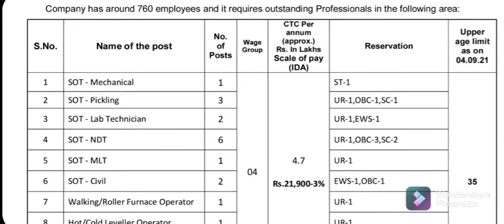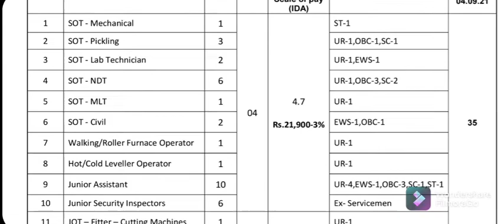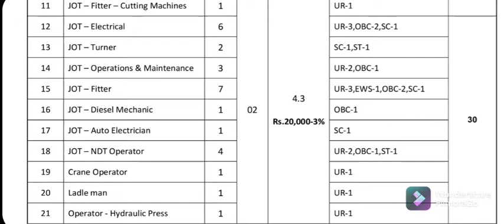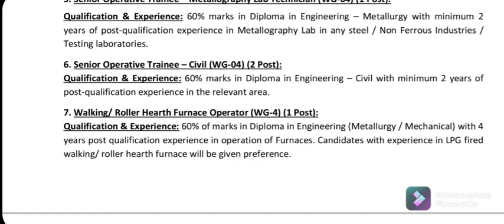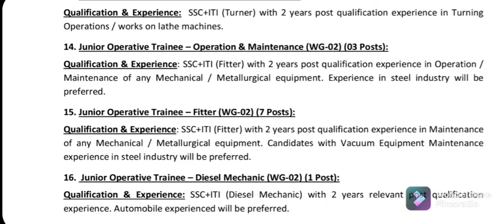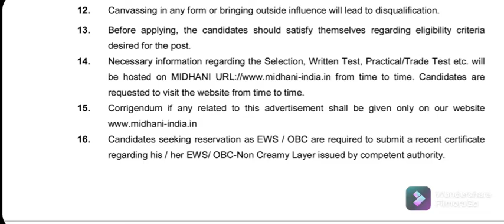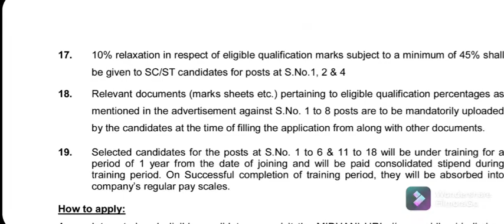MIDHANI Recruitment 2021 Non Executives 64 Posts l Apply Online Mishra Dhatu Nigam Ltd Vacancy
Mishra Dhatu Nigam Ltd (MIDHANI) Hyderabad has announced an online notification for the 64 Post of Non Executives. SOT, Walking/ Roller Hearth Furnace Operator, Hot/ Cold Leveller Operator, Junior Assistant, Junior Security Inspectors, JOT, Crane Operator, Ladle man, Operator, Charger Operator & Refractory Mason posts.

Education Qualification: Candidates must have passed class 10th/ SSC+ ITI/ Diploma/ B.E/ B.Tech/ Graduate in relevant discipline from recognized board/ university. Refer advertisement for more information.

Application Fee:
Application fee is 100 & no fee for SC/ ST/ PWD/ ESM category.

MIDHANI Recruitment Selection Process :

The selection process will be based on following mark distribution

Education Qualification-15 Marks
Experience#-15 Marks
Written Test-70 Marks
Trade Test-Pass/Fail